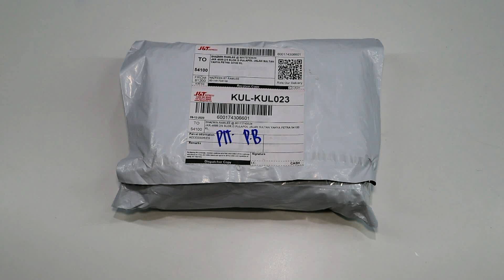Lipstick Neelofa || Unboxing Lipstick Young Glow Mamasab (Primadona Set)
Unboxing Lipstick Young Glow Mamasab (Primadona Set) lipstick neelofa

untuk order boleh hubungi ejen dibawah:
No Tel Ejen : Nazreen ( 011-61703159   ) Johor